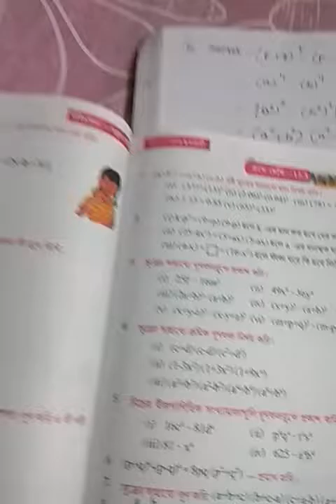Class vii গণিত বীজগাণিতিক সূত্রাবলী কষে দেখি 12.3(8-12)